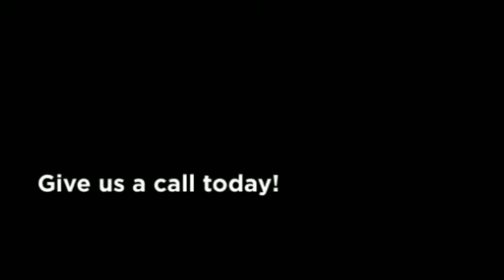Sewer Repair Birmingham AL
A few of the helpful benefits of having sewer and plumbing drains that are flowing appropriately are proper water pressure and happy plumbing fixtures.  Among the fastest ways for Birmingham property owners to achieve this is to have us carry out a professional drain and sewer cleaning on a usual schedule.   This will likely help prevent the need for an emergency Birmingham sewer repair.

It is typically a progressive process that ones drains begin to not flow as rapidly as they once did.  For this reason, it is entirely possible for property owners to become use to or truly not observe that it truly is happening.  Quite a few property owners may possibly believe that a every month dose of chemical drain cleaners is adequate to have plumbing drains work good enough once again.  At some point, drain blockages are going to be too large for chemicals to work, and will at some point lead to injury to plumbing fixtures or a sewer line.

We are experts in sewer cleaning, sewer repairs, and sewer replacements for all residential and commercial plumbing system. We have years of experience and can handle any type of complex plumbing, sewer or drain situation one could possibly be having.

The need for a Sewer Repair in Birmingham can be resulting from tree root growth, industrial damage, sewer line breaks and cracks.   We can quickly establish the reason for ones sewer problem and repair the challenge.

Plumbing systems are actually really complex and they create a crucial balance of pressure in the pipes.  Air is forced ahead of water in plumbing pipes, producing a vacuum of pressure behind it.  Vent pipes are important for air movement to occur.  A blockage in the system may cause the system to be out of balance.  Regular cleaning helps maintain clean, healthy pipes.